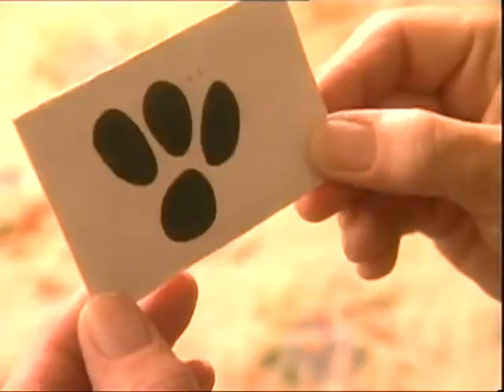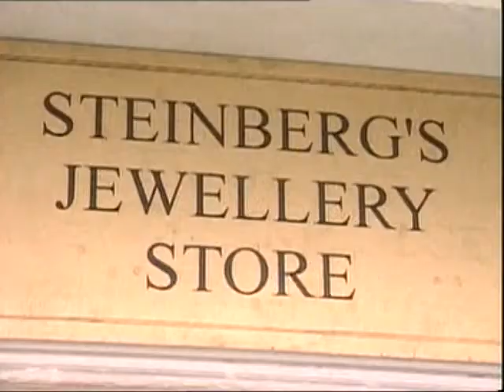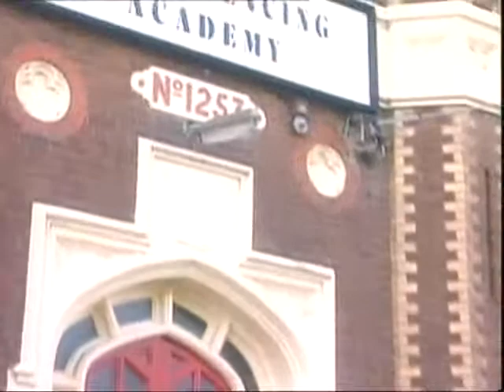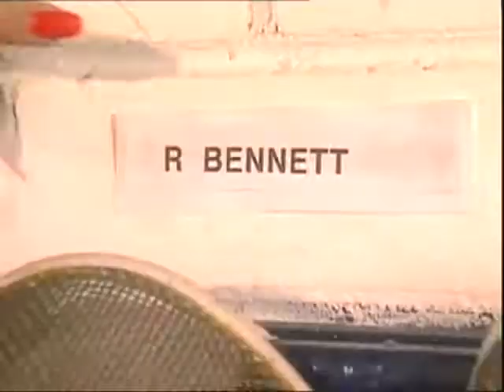EP6 - Diamonds are a Cat's Best Friend (Part1)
Funky Squad tackle the case of the Cat and the diamonds, and reveal unexpected secrets.